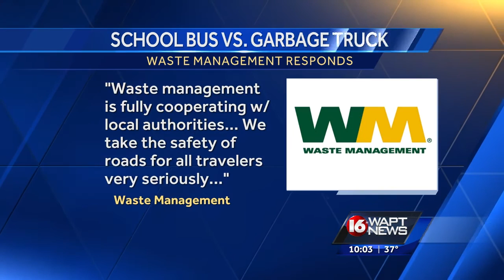Garbage truck vs. school bus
Witnesses say a waste management truck slammed into the back of a school bus injuring a student.